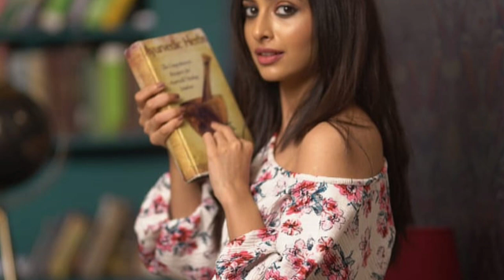Ye rishta-yrkkh-upcoming twist-abhir ko pane ke liye abhimanyu ne liya bda kadam ude goenka ke hosh